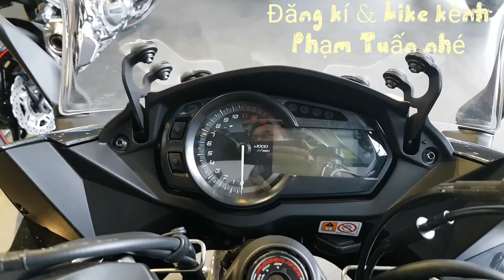Cận cảnh Z1000SX . ZX10R 2017